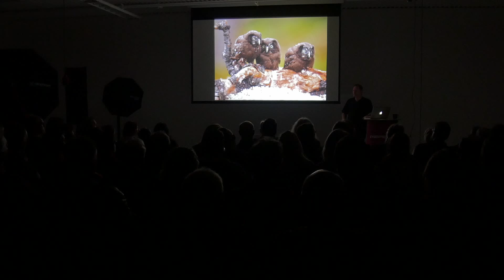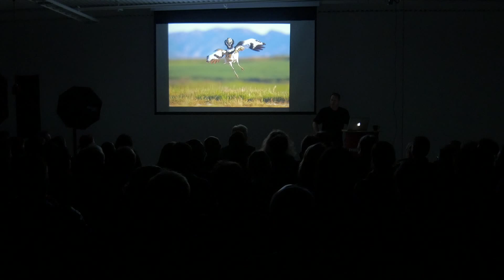Brutus Östling bjuder på fågelfototips!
Härom dagen hade vi Brutus Östling på besök. Han föreläste om fågel och naturfoto hos 1646 studios i Umeå. Det var både lärorikt och väldigt underhållande, Brutus vet hur man tar en publik och bjuder på sig själv. I denna video intervjuar Tobias honom och han bjuder oss alla på några goda råd gällande fågelfotografering.

Du kan läsa mer om Brutus Östling och hans äventyr på hans sida:

- Samyang MF AE 85/1,4 AS IF UMC för Nikon F

Redigerat med Adobe Premiere Pro CC 2015

Musik från Premiumbeat.com:
"Forward Thinking" av RimskyMusic